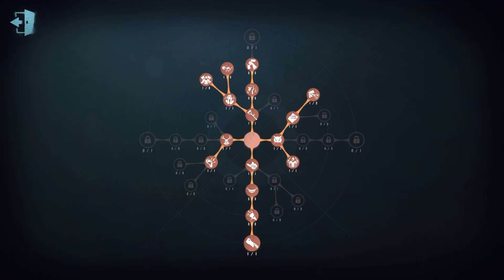#11 Patient | Gameplay | Arms Factory | Identity V